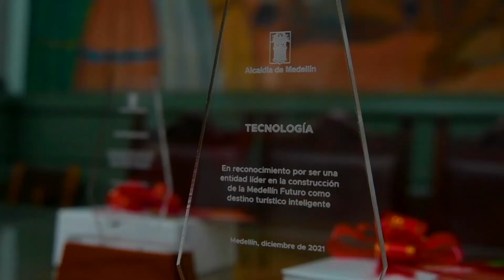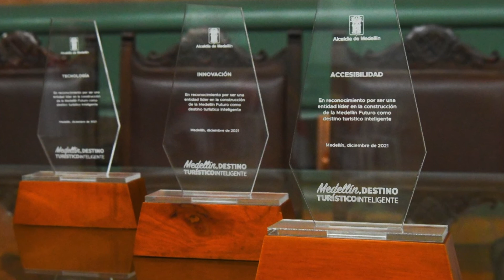La Alcaldía de Medellín y EPM vistieron de colores la ciudad de Medellín I De boca en boca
Con luces , creatividad y un sentido homenaje al personal de la salud por su incansable labor en época de pandemia, la Alcaldía y EPM vistieron de colores la ciudad de Medellín, con la ruta de la Luz que estará encendida hasta el 10 de enero

Prohibida la reproducción total o parcial de los contenidos de este Blog.